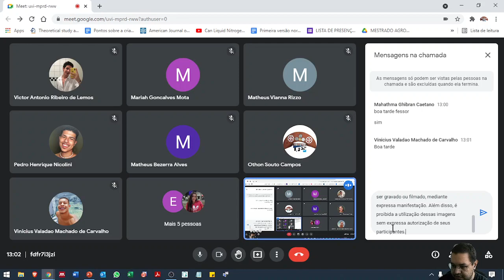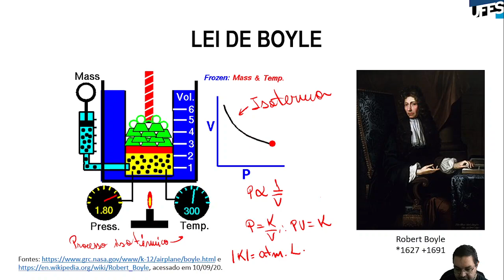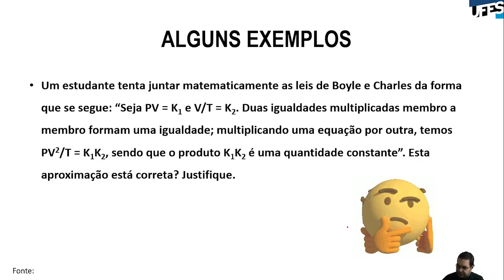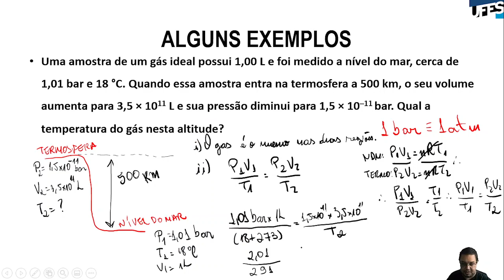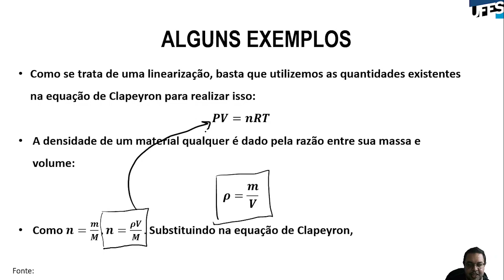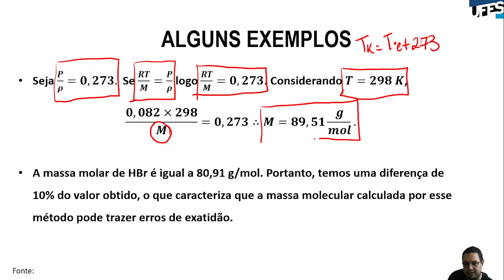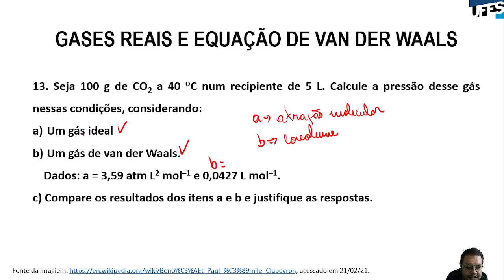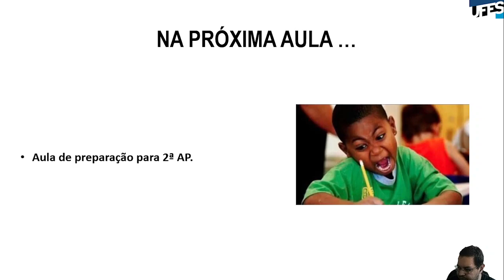Aula 16 - Resolvendo exercícios sobre gases